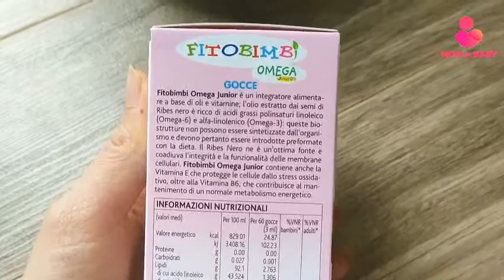Fitobimbi OMEGA Junior Phát Triển Trí Não Bé, Cho Bé Thông Minh, Tốt Cho Mắt, Có Tem Chống Giả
Omega Junior là một trong những sản phẩm của Fitobimbi. Fitobimbi Omega Junio là siro thảo dược được sản xuất bởi Pharmalife Research - Công ty dược phẩm hàng đầu tại Châu Âu (Italia) giúp bổ sung cho bé Omega 3, Omega 6 và thực vật giúp bé thông minh, tốt cho mắt, nhanh nói, tăng tập trung và giảm tăng động.

1. QUY CÁCH ĐÓNG GÓI FITOBIMBI OMEGA JUNIOR
- Chai lọ nhỏ rọt 30ml/hộp
- Hạn sử dụng Fitobimbi Omega Junior: 4 năm kể từ ngày sản xuất. Shop về liên tục nên date luôn mới nhé.
*SHOP NHẬP SẢN PHẨM CHÍNH DÃNG TỪ CÔNG TY, CÓ TEM CHỐNG GIẢ VÀ TEM SẢN PHẨM CHÍNH HÃNG TỪ CÔNG TY NÊN CÁC MẸ YÊN TÂM NHÉ

2. THÀNH PHẦN CỦA FITOBIMBI OMEGA JUNIOR
- Dầu hạt Lý chua đen (Ribes nigrum): 69,47g
- Vitamin E (Tocopheryl acetate): 200mg
-  Pyridoxine hydroclorid (Vitamin B6): 28,5mg.
Phụ liệu: Dầu đậu nành vừa đủ 100ml.
Không Gluten, không Lactose.

3. CÔNG DỤNG CỦA FITOBIMBI OMEGA JUNIOR
- Omega Junior giúp bổ sung acid béo không no Omega 3, Omega 6 từ thực vật
- Ngoài ra, Omega Junior còn giúp hỗ trợ phát triển toàn diện não bộ của trẻ nhỏ, tốt cho mắt giúp bé thông minh và sáng mắt hơn
- Omega Junior phát triển não bộ và mắt dùng được cho trẻ sơ sinh và trẻ nhỏ
- Omega Junior được chiết xuất 100% từ thảo dược tự nhiên nên rất an toàn cho trẻ em.

4. CÁCH SỬ DỤNG FITOBIMBI OMEGA JUNIOR
- Bé có khẩu phần ăn hoàn toàn là sữa (bú mẹ hoặc uống sữa công thức): 5 giọt với mỗi 100ml sữa.
- Bé ăn dặm đến 1 tuổi: 30 giọt/ lần, ngày 2 lần.
- Bé trên 1 tuổi và người lớn: 20 giọt/ lần, ngày 3 lần.
1 Liệu trình Fitobimbi Omega Junior sử dụng tối thiểu 1 tháng, có thể kéo dài tới 3 tháng.
Sản phẩm có thể dùng trực tiếp hoặc pha loãng với nước, sữa, đồ uống khác.

5. ĐỐI TƯỢNG SỬ DỤNG FITOBIMBI OMEGA JUNIOR
- Omega Junior được dùng cho trẻ đang trong độ tuổi phát triển, con cần phát triển thông minh, sáng mắt,
- Đặc biệt, itobimbi Omega Junior còn làm giảm tăng động ở trẻ, tốt cho trẻ bị tự kỉ, chậm phát triển trí tuệ.

Lưu ý: Sản phẩm không phải là t.huốc, không có tác dụng thay thế t.huốc chữa bệnh.
🏠 SHOP MOM & BABY - BÉ KHOẺ MẸ AN TÂM
 🚩 Địa chỉ: Huyện Tiên Du, Tỉnh Bắc Ninh